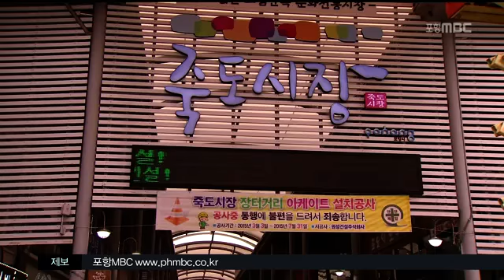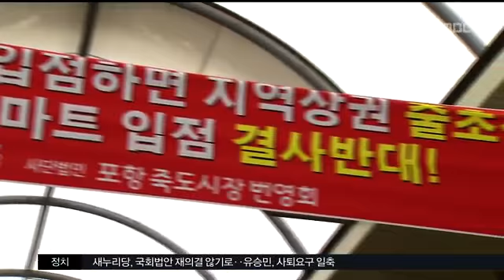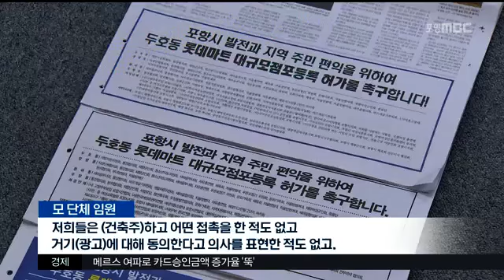[포항MBC뉴스]MBC 생활뉴스